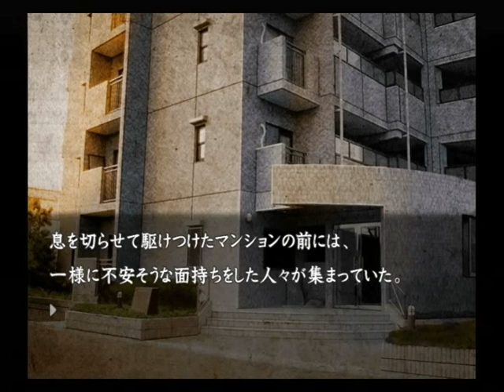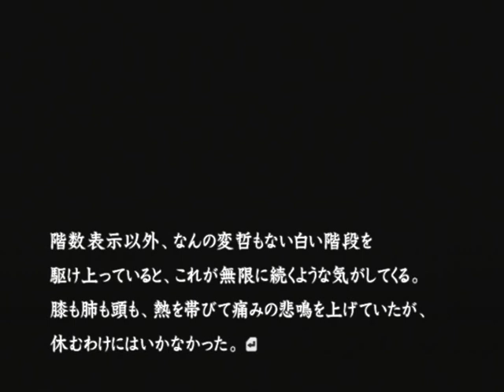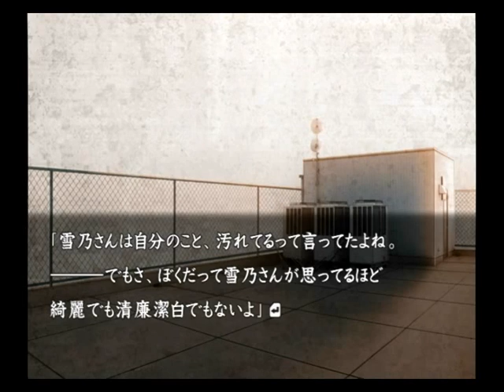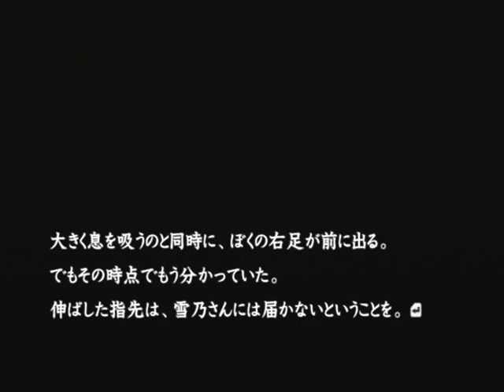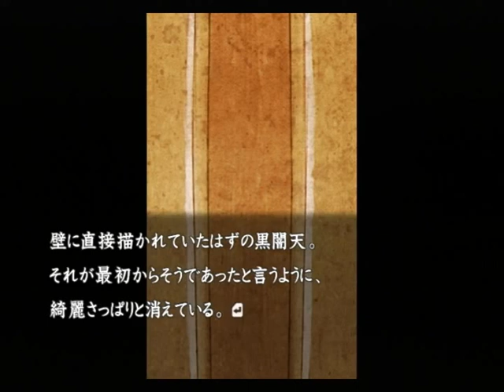【PS2】流行り神２ 警視庁怪異事件ファイル【ファミ通殿堂入りソフト】初見プレイ Part２０ だから、さよなら・・・ 【スタートオンゲームズ】【スタゲー】【JAPAGE】